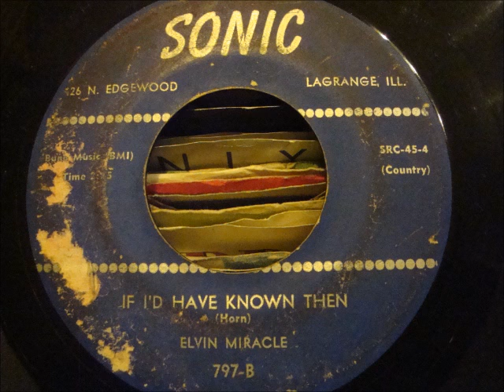Elvin Miracle - If I'd Have Known Then